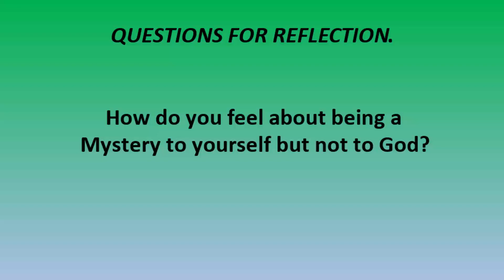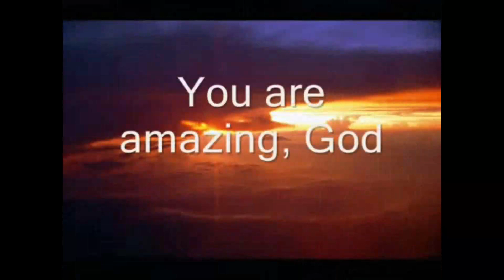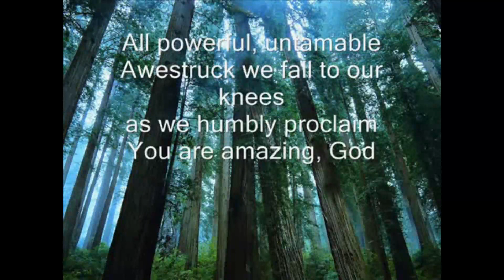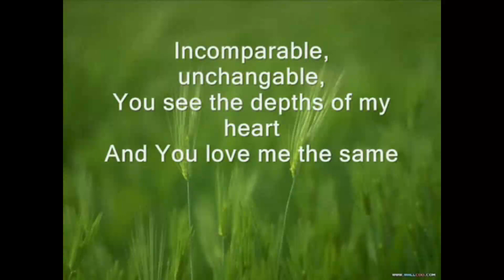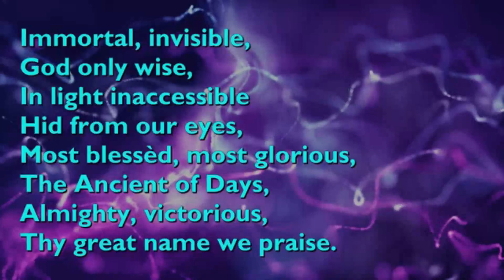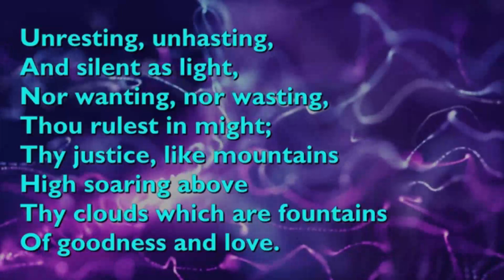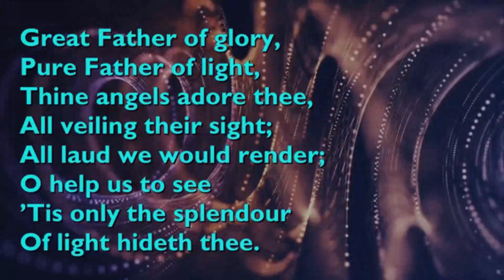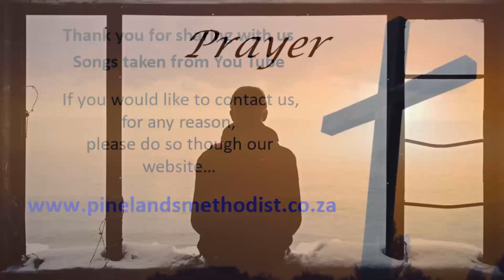WoW - 29 September 2021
The Mystery of Your Self